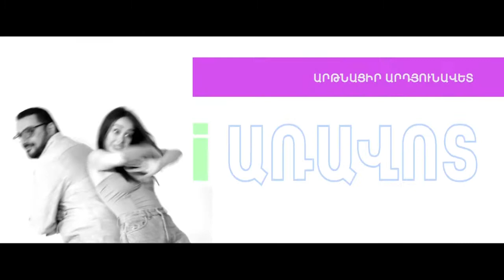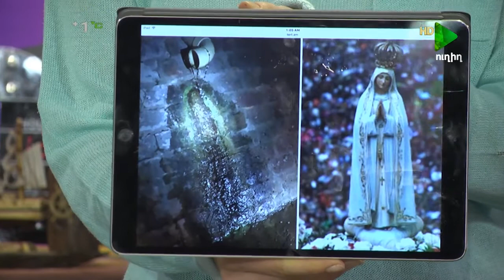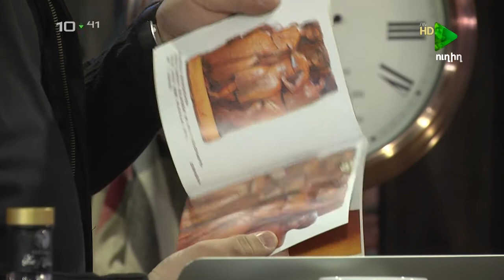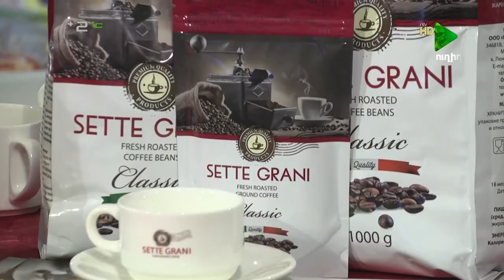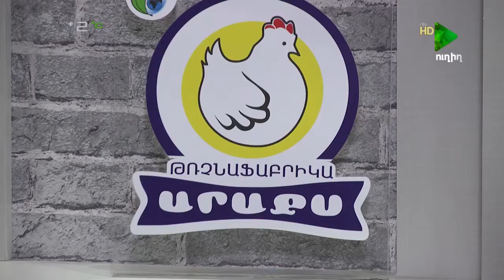IARAVOT 19 12 2017 MAS 1